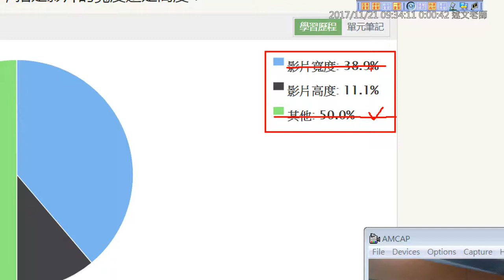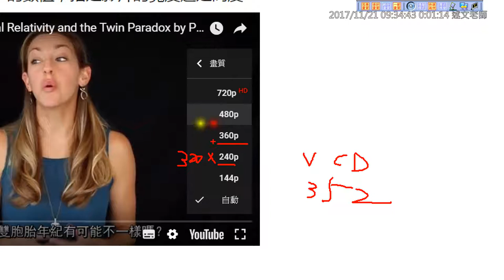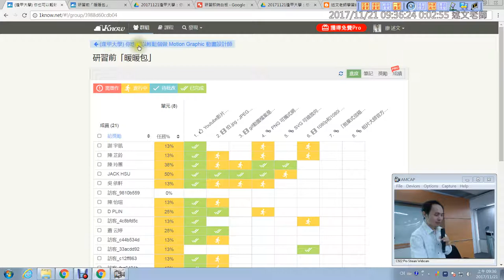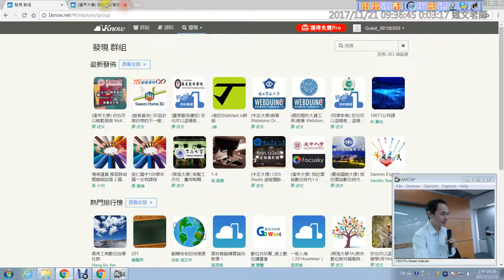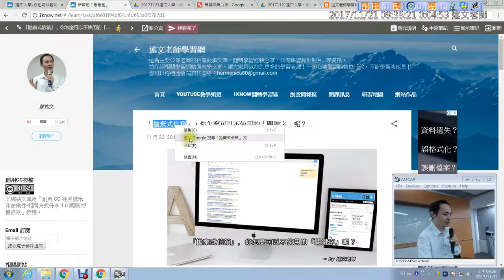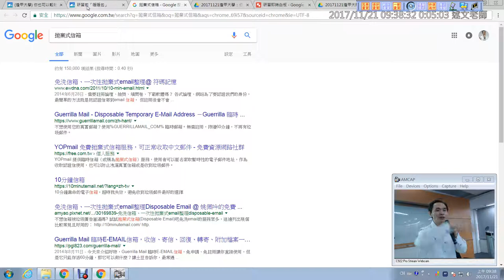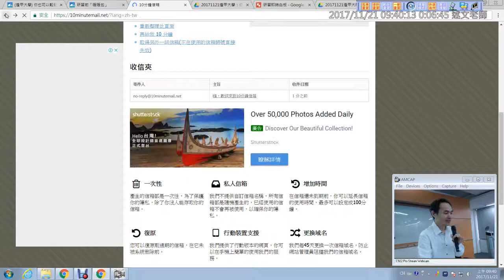04：研習前「暖暖包」：影片尺寸問題統計與拋棄式信箱的使用